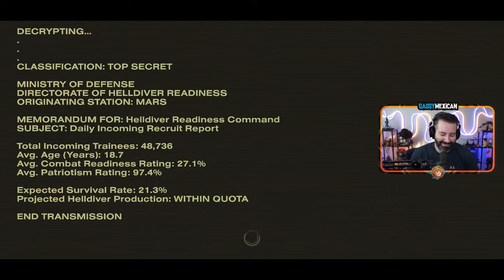DIVIN' INTO HECK! (Helldivers 2 w/ BruceGreene, ItmeJP, & SirLarr)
Max and friends are diving into hell in the new 3rd person shooty shoot game Helldivers 2! It looks awesome so let's see how it is shall we? Enjoy! ;D